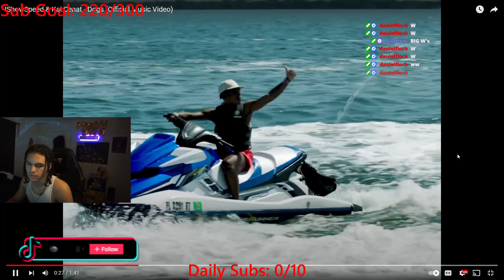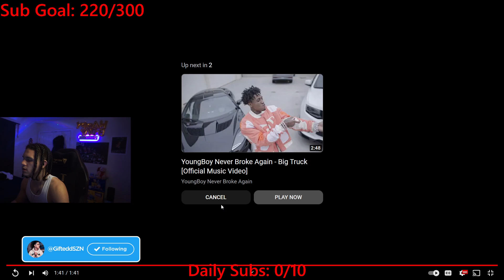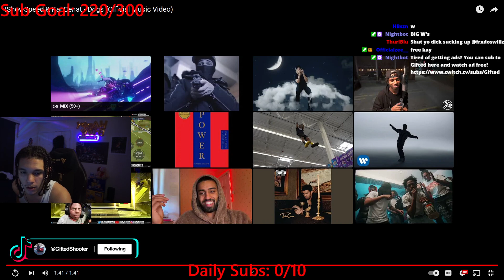Gifted Reacts To IShowSpeed & Kai Cenat - Dogs (Official Music Video)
IShowSpeed & Kai Cenat - Dogs (Official Music Video)